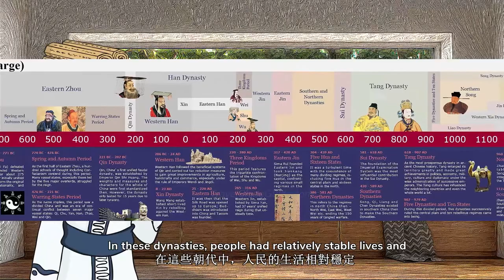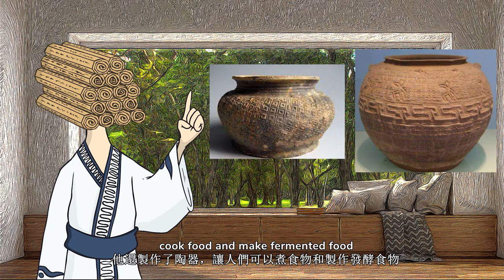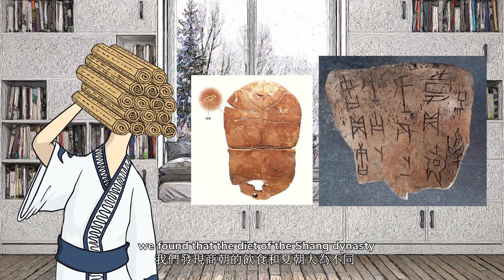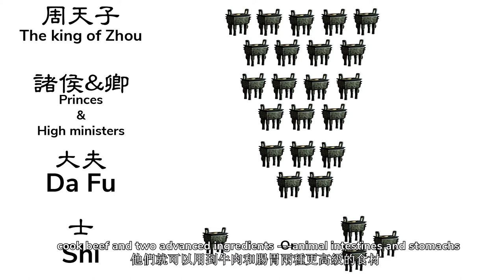Chinese History | Food of Each Chinese Dynasty 中國各個朝代的美食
In Chinese history, there were 12 united dynasties. In these dynasties, people had relatively stable lives and they were in a position to develop rich and unique food cultures. In this and future episodes, I will talk about the favourite foods of Chinese people in each period, starting from the ancient times, as well as the stories behind these foods. You will find that foods in these dynasties were completely different as they were reflections of different characteristics of each dynasty

中國歷史上共有大一統的朝代12個。在這些朝代中，人民的生活相對穩定，也就有條件發展出豐富並且獨特的飲食文化。今後我將會從上古時代開始，介紹每個時期的中國人所鍾愛的飲食，以及這些飲食背後的故事。大家會看到，這些飲食會根據每個朝代的特點，而展現出完全不一樣的特色。